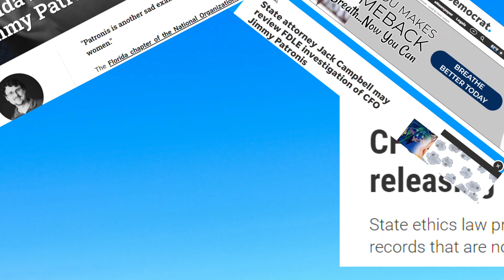Patronis Integrity Florida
Following our investigation, the government watchdog group Integrity Florida is calling for a outside investigation of Florida's Chief Financial  Officer, Jimmy Patronis